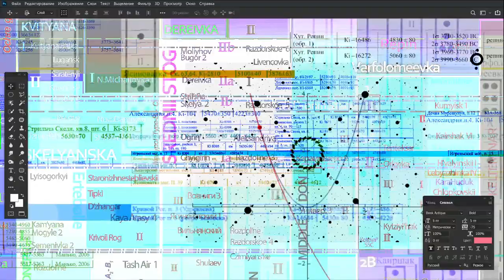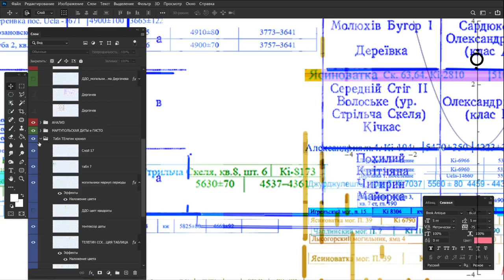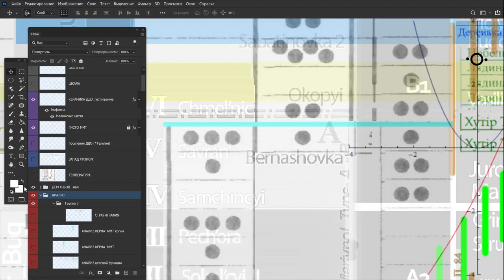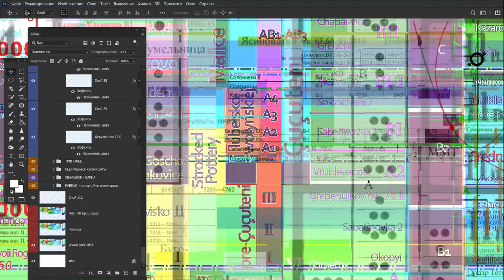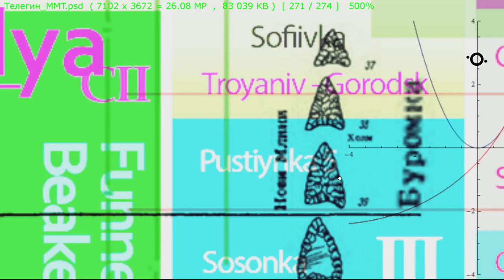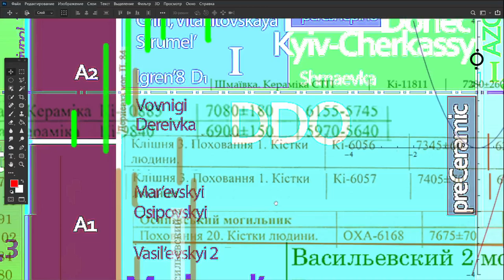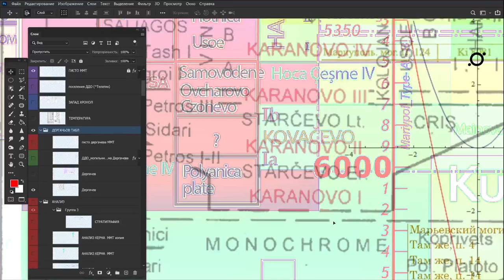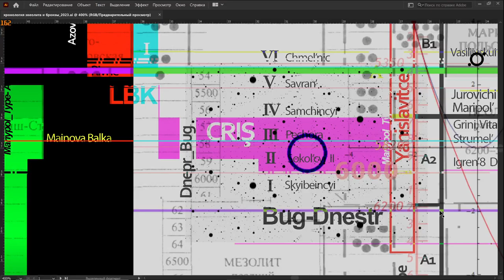2_Объектно-Реляционный анализ в теории АРХЕОЛОГИИ\ Медный век Украины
Аспект: фрейм-эскиз, ракурс на Дергачева, Целевая функция, Модуль Ракушечноярской Культуры, связь Стога 2  с Хвалынском и Самарой ?

Streaming PC
CPU: AMD Ryzen 9 3900X 12x3800 MHz
GPU: GeForse Nvidia RTX 3060 12 Gb
Motherboard:ASUS TUF GAMING X570-P
RAM: 32GB DDR4
\\\ 0x3a32f348af5a6063a78a2012bb4fbaec36ed2dfa
Donate_2   :  MonoBank  (  Visa, MasterCard  ): 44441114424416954